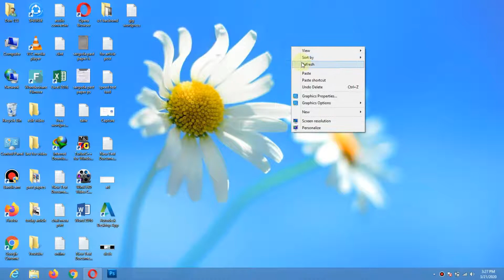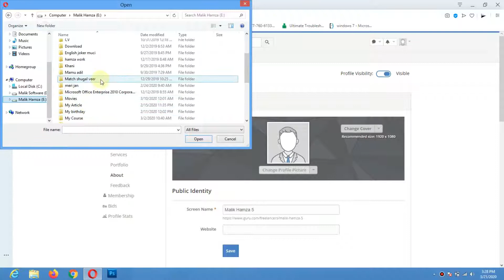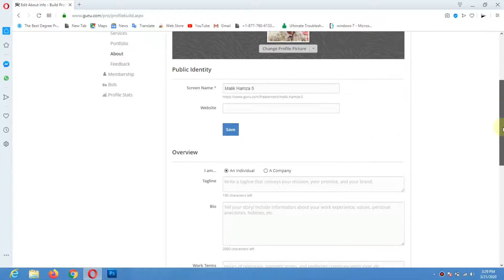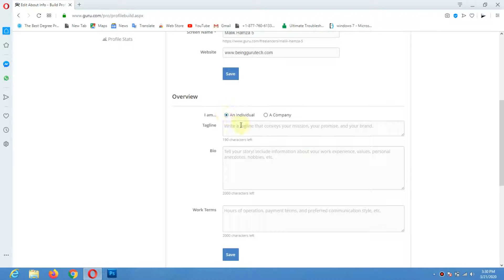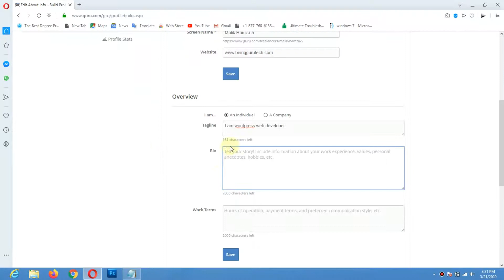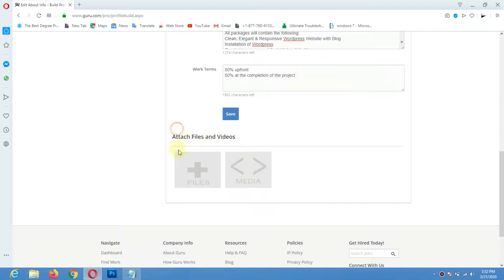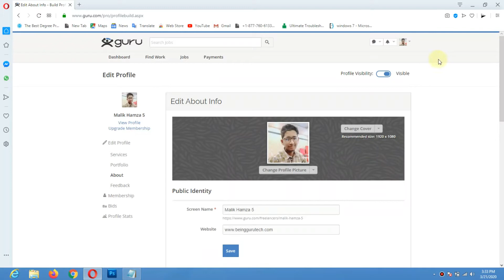How to setup professionally Effective account on guru.com and earn money online in 2020/Guru class#3